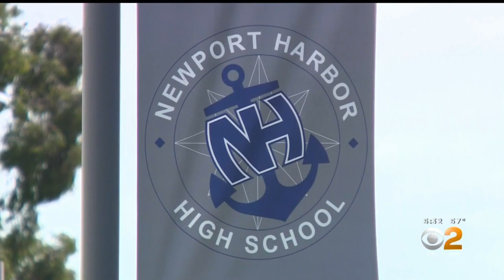Newport Beach Students Involved In Nazi-Themed Party Meet With Anne Frank's Stepsister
Eva Schloss, whose father, brother and stepsister Anne Frank died in the Holocaust, met Thursday with a group of Newport Beach students involved in a Nazi salute photo that has sparked community outrage.